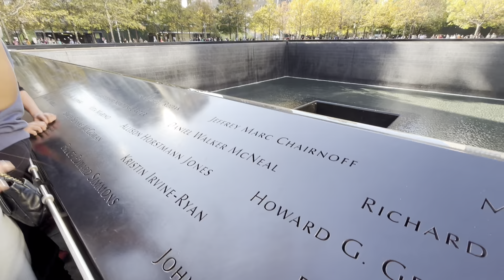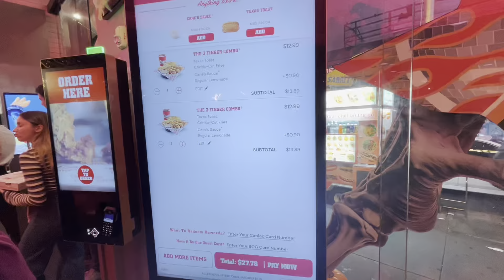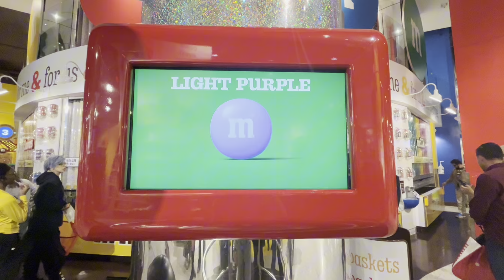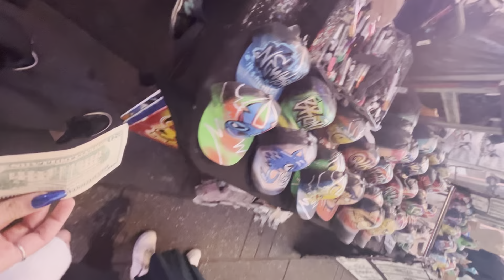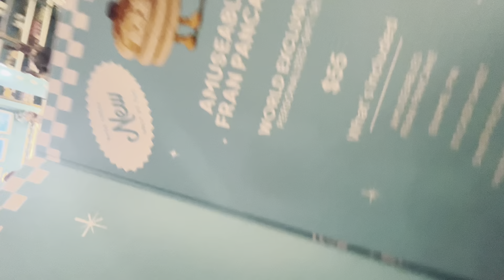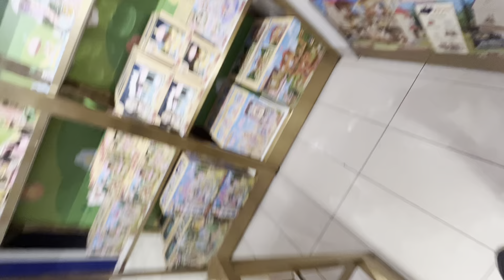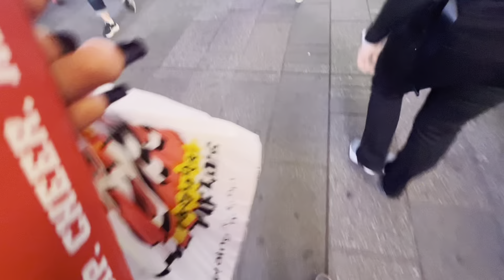NEW YORK CITY VLOG💞 ( Brooklyn Bridge, Time square, sightseeing and more)